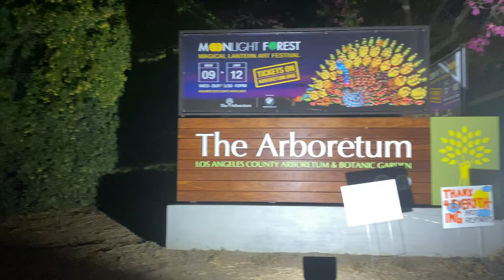Moonlight Forest 2019 | Lantern Art Festival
Moonlight Forest Magical Lantern Art Festival is back by popular demand!

The Moonlight Forest 2019 festival will be more spectacular than ever with dazzling new lanterns and interactive experiences. Step into the jaws of a humongous shark or dive under the sea with fantastic fish in Ocean Visions. Experience a winter wonderland in our new Polar Dreams display. Children will find bright circular swings and other interactive delights in Children’s World. Visit with your family, friends, and holiday guests for a highly memorable evening.

Created by skilled artisans from China’s Sichuan province, the Arboretum has partnered with Tianyu Arts & Culture Inc. to celebrate the time-honored tradition of lantern art.
Presented by the Los Angeles County Arboretum and Botanic Garden with Tianyu Arts & Culture, Inc.

Music Credit
Artist: Sappheiros
Title: Awake